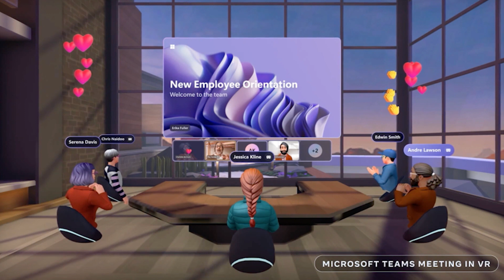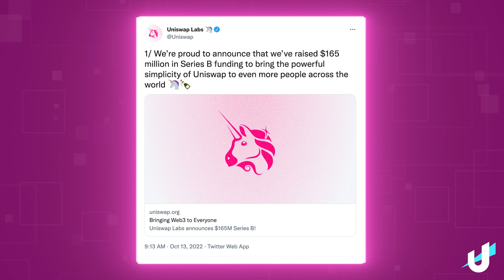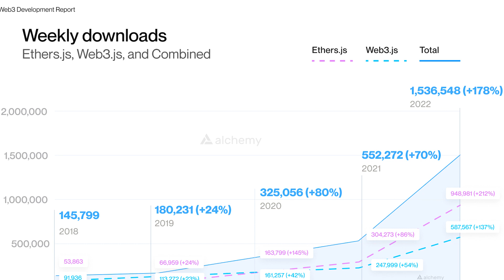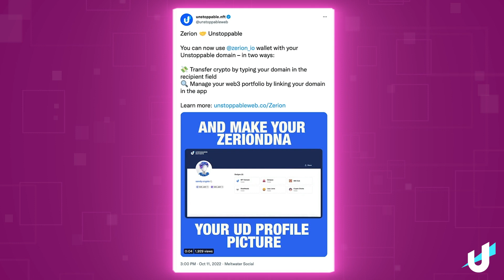THE MOST IMPORTANT CRYPTO NEWS OF THE WEEK!! | CRYPTO RECAP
In this week’s Crypto Weekly Recap episode, host Josh Gordon covers the latest news in the crypto world. Josh covers the big web3 partnerships this week with Meta + Microsoft teaming up and Coinbase + Google teaming up. He breaks down the Alchemy Q3 Web3 Developer Report and does a rapid fire news deep dive discussing Uniswaps latest fundraise and STEPN’s recent struggles.

⏳ TIMESTAMPS:

0:00 Intro
0:12 ​​Microsoft and Meta partnership brings Office 365 apps to the Metaverse
0:34 STEPN to sack 100 staff as players step away from the move-to-earn app
0:59 Uniswap Labs raises $165M as attention shifts to NFTs
1:33 Google’s Partnership With Coinbase Is ‘Validation’ for the Crypto Industry
2:50 Web3 identity: what you need to know
4:13 Unstoppable Domains integrates with Zerion
4:38 Revealing the Secrets to Great web3 UX with Elizabeth Laraki from Electric Capital
5:01 Community Member of the week
5:21 Web3 Project of the week